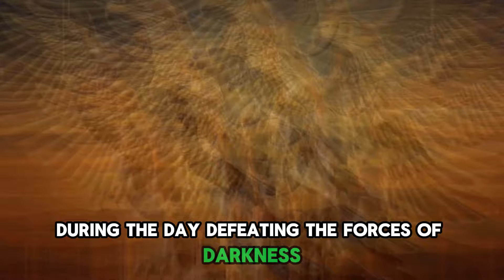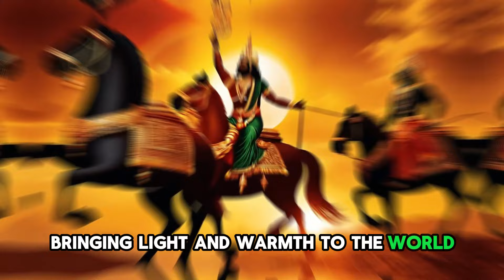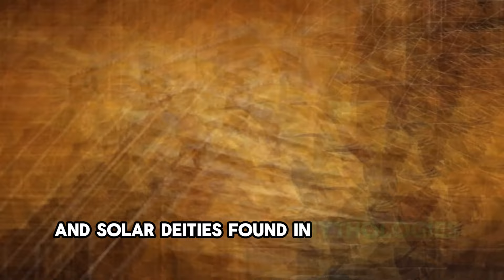Sun Gods and Solar Deities Revealed!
Sun gods and solar deities hold significant roles in various mythologies and cultures worldwide, often representing the power and vitality associated with the sun. These deities are central figures in creation myths, agricultural rituals, and religious ceremonies, symbolizing light, warmth, and life-giving energy.
These are just a few examples of the diverse sun gods and solar deities found in mythologies around the world. Despite their cultural differences, these deities share common themes of light, warmth, and vitality, symbolizing the enduring power of the sun in human imagination and religious belief.
Embark on a transcendent journey through the ages with 'Sun Gods and Solar Deities Revealed'. This immersive exploration delves deep into the mythological tapestry of diverse cultures, uncovering the timeless tales and profound significance of sun gods and solar deities worldwide. From the majestic Ra of ancient Egypt to the radiant Helios of Greek mythology, each deity illuminates the celestial realm with unique symbolism and cultural resonance. Discover the divine narratives, rituals, and cosmic connections that have shaped human understanding of the sun's power and presence throughout history. Whether you're a mythology enthusiast, a cultural explorer, or a spiritual seeker, 'Sun Gods and Solar Deities Revealed' offers profound insights and awe-inspiring revelations into the eternal mysteries of the sun. Join us on this enlightening odyssey as we unveil the celestial secrets and divine wisdom of sun gods and solar deities. Start your journey of enlightenment today!

TIMESTAMPS
0:00 Intro
0:26 Ra (Egyptian Mythology)
0:54 Helios (Greek Mythology)
1:20 Surya (Hindu Mythology)
1:44 Amaterasu (Japanese Mythology)
2:12 Inti (Inca Mythology)
2:36 Huitzilopochtli (Aztec Mythology)
3:06 Outro